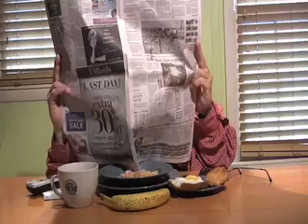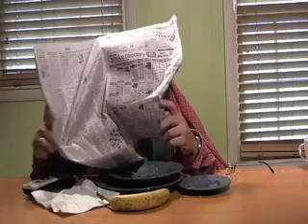Breakfast With Moose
This is a test shot I did with my labrador Moose eating breakfast with human qualities, but still listening to dog related news on the TV. I was just testing this idea out for my final video project for class but it turned out so funny I thought I would